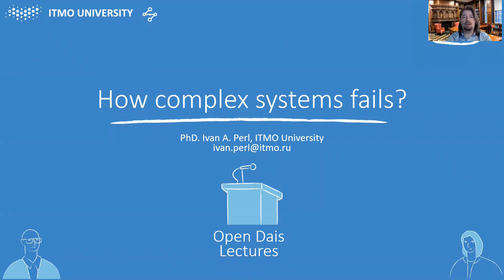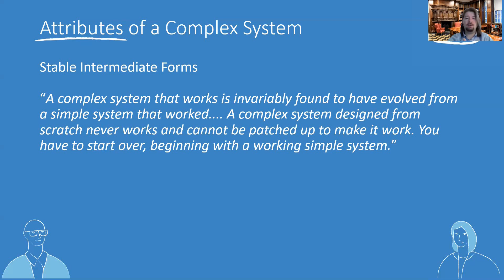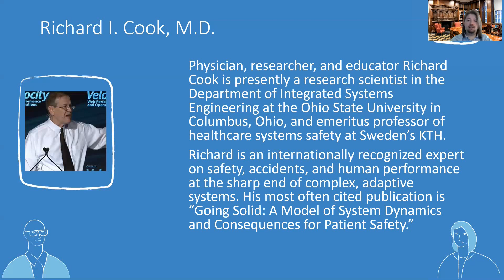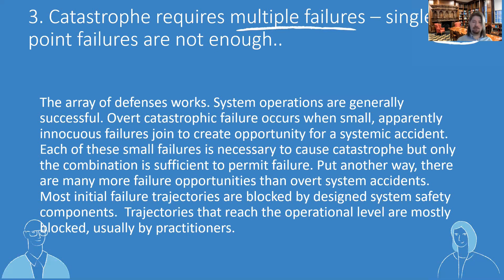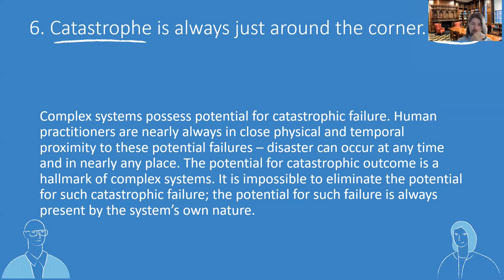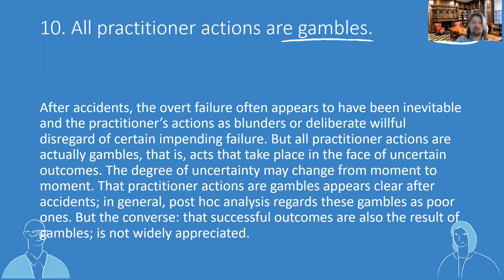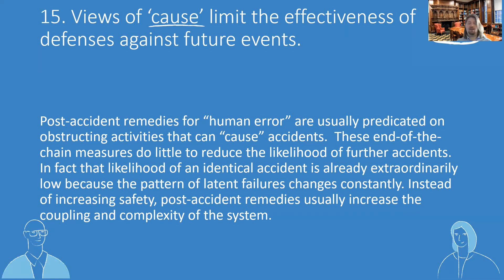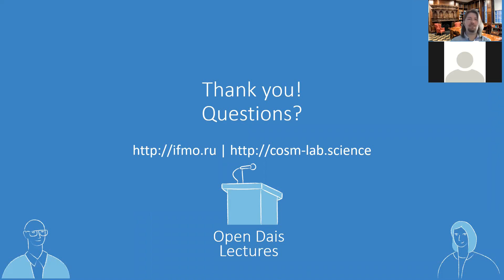Open Dais 01: How complex systems fail?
In this talk I'll try to cover key apects in understanding systems complexity and reasons why they may fail. We will follow a jouney that starts from Hegelian dialectics and up to modern works from Grady Booch, Evgeny Sedov and Richard I. Cook. At the end, I hope that listeners will fear less and understand more the meaning of the complixily and its dominating role in entire moden world.

Presenter: PhD Ivan A. Perl, ITMO University, COSM Laboratory
Live date: 9th of March 2021